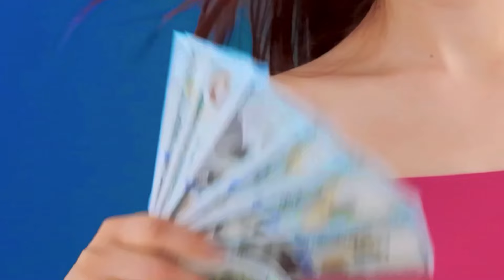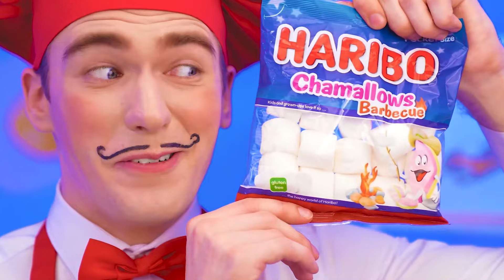Reiches Mädchen vs Armes Mädchen Schokoladenfondue Challenge | Leckere Küchen-Hacks von Choco DO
Eine neue interessante Herausforderung beginnt jetzt! Machen Sie mit, es wird viel Spaß machen!